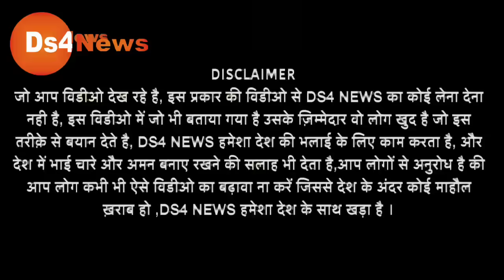फंस गई मोदी सरकार? मणिपुर मामले पे बड़ा खुलासा! सुप्रीम कोर्ट के वकील ने उड़ाई नींद!